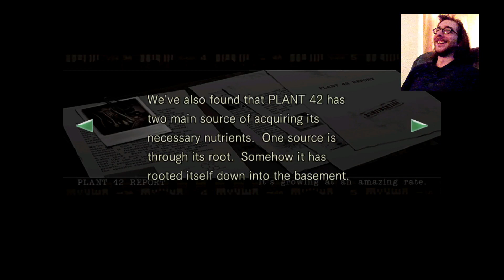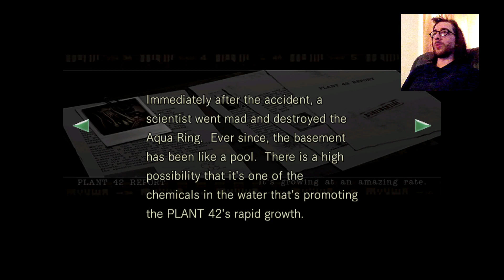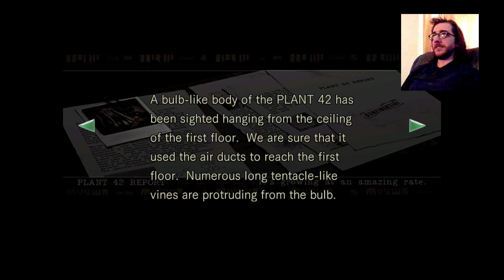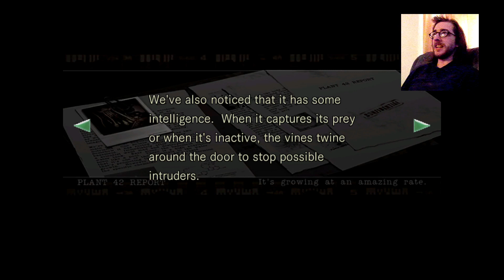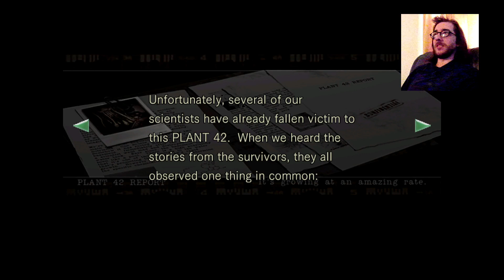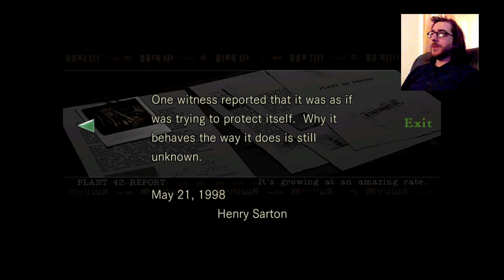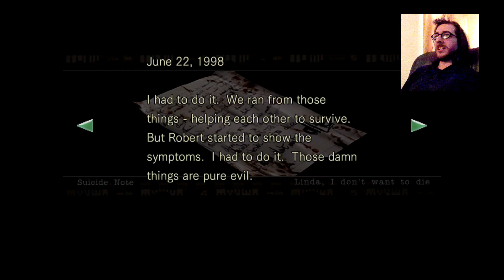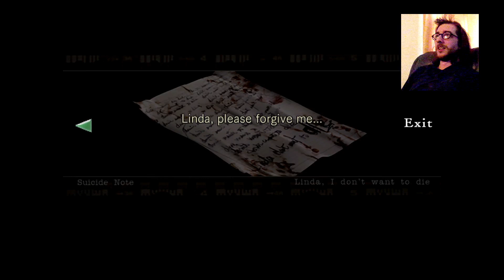Sharks! | Resident Evil #9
Of all things to attack me, sharks!?!